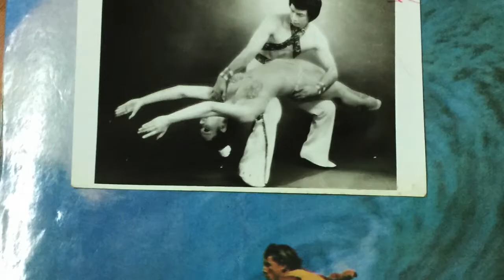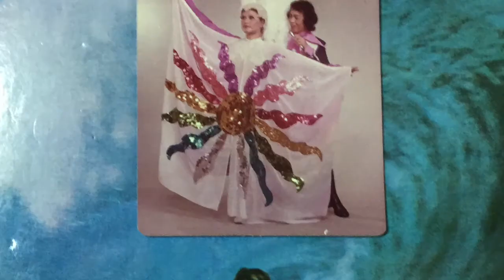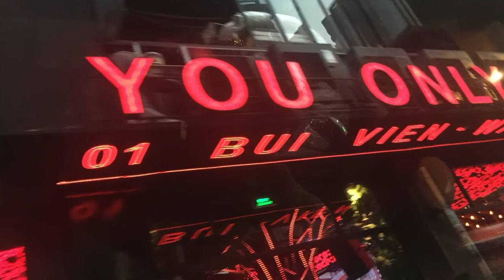A WHOLE NEW WORLD - G.I.F.T - LFW LOVE FOUNDATION : TED3 PILA